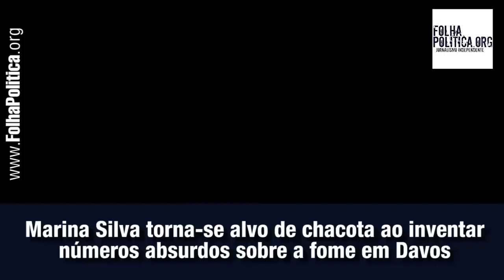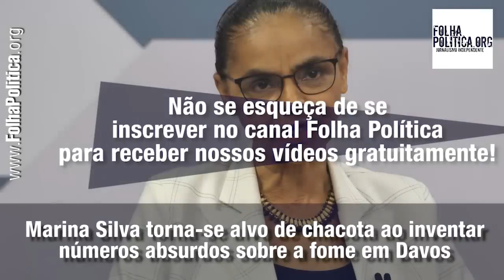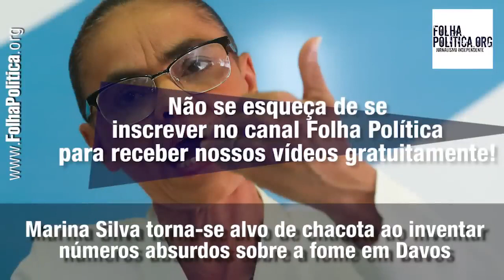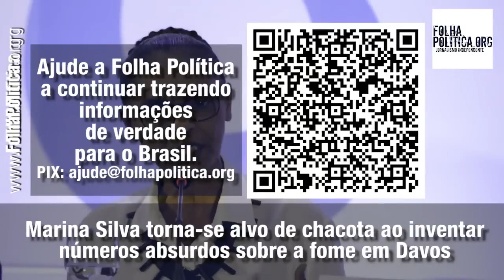120 MILHÕES DE BRASILEIROS PASSAM FOME NO BRASIL.🇧🇷